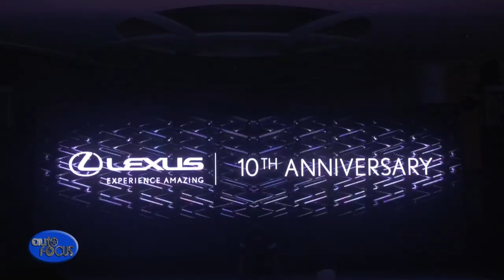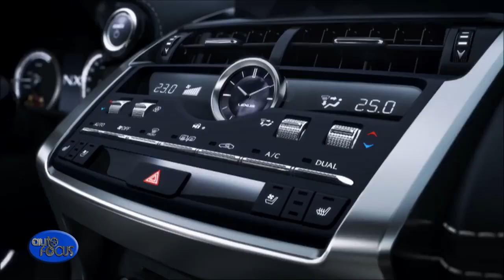Auto Focus | Special Feature: Lexus 10th Anniversary And UX Launch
For some, 2019 is just another new year. But for Lexus, it certainly is a big one as it marks its 10th year anniversary in the Philippines. As usual, important milestones like this one need to be celebrated. For this week’s Special Feature, we have the highlights of the celebration, plus a sneak peek of Lexus’ newest model. Watch this.
Lexus Philippines gathered its friends, media guests, and top executives for a night of celebration held at its very own home in Bonifacio Global City.
In 2009, Lexus entered the local car industry with the launch of its initial line-up: the LS 460 flagship sedan, the ES 350 executive sedan, the GS 460 sports sedan, the IS 300 compact sedan, and the LX 570 full-size SUV.
In the span of a decade filled with nothing but service to its Filipino customers, Lexus has secured a spot in the local auto industry as the top luxury brand.
Lexus also finds it worth celebrating that for four consecutive years now, it has been able to maintain its place on the top in the commercial vehicle segment. This has positioned Lexus Philippines at 4th rank regionally in terms of new car sales.
As Lexus expands the lineup of products they bring out, it also expands their service operations to bring the Lexus experience outside the showroom as well. Lexus has set up five Accredited Service Centers across the Luzon, Visayas, and Mindanao regions particularly in Laguna, Pampanga, La Union, Cebu, and Davao, done in partnership with the local Toyota dealers. This has been their way of catering to the increasing demand of consumers all over the country for the past ten years.
In line with its 10th anniversary, Lexus has officially brought in the Lexus UX to the Philippine market—the brand’s first-ever introduction in the subcompact SUV segment.
The Lexus UX is a subcompact SUV crafted and inspired by the traditional Japanese concept of Engawa that blurs the boundary between a home’s exterior and interior, designed to create a feeling of seamless continuity inside. This makes the UX a perfect car for those who are on-the-go and ready to explore.
Lexus looks forward to more years of continued service for its Filipino customers to truly “Experience Amazing” aboard their cars. What a decade it has been for Lexus Philippines, and that’s all on their commitment to provide Filipinos a quality lineup as well as their customers unwavering support and loyalty. We congratulate Lexus Philippines for its 10th anniversary in the country. We hope you enjoyed our Special Feature this week.